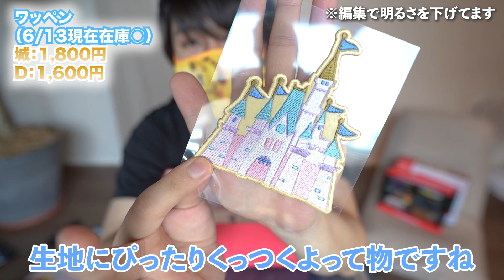2万かけて購入したディズニーの新商品グッズを詳しく紹介！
ディズニーリゾートで発売された新商品を２万円以上購入しました。
今回の動画で出せなかったワッペンなどは次の動画で紹介しますので、是非見てみてください！

【動画作成裏話】
実は、、、動画内でも伝えた通り、取り直し動画になります。前回のグッズレビュー動画で編集方法を変えたのですが、動画の見易さが前回と今回でかなり差があり、取り直しました！
台本とか構成を考えずにいつも撮影しているので、編集の時にいつも困ってます（笑）

▼前回のグッズレビュー動画
・【ディズニー】オンラインで購入したグッズを詳しく紹介！セール品やオススメのお菓子も新発見！？

・SONY　α7c

・ SIGMA 24-70mm F2.8 DGDN Art ソニーEマウント(レンズ)

下記は過去動画です。

・最小限のパッキングに挑戦！ディズニー年パス保持者が挑む！！防寒対策も！！

・【ディズニー】スマホで夜景を綺麗に撮る方法！僕はこのアプリを使います！！

・【ディズニーホテル】お得に泊まれて、ディズニーに浸れる！セレブレーションホテルを紹介！

▼詳細や仕事のご相談はSNSのDMか下記アドレスまで

▼おすすめYoutuber（順不同）